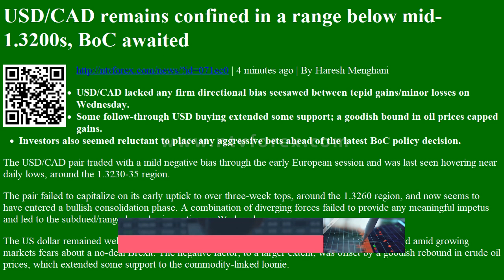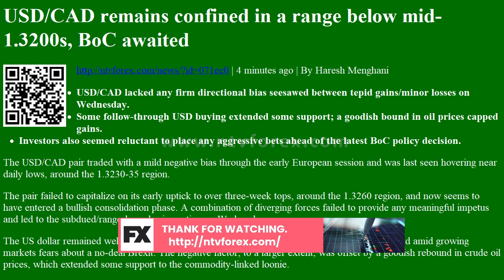USD/CAD remains confined in a range below mid-1.3200s, BoC awaited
. 4 minutes ago . By Haresh Menghani USD CAD lacked any firm directional bias seesawed between tepid gains minor losses on Wednesday. Some follow through USD buying extended some support a goodish bound in oil prices capped gains. Investors also seemed reluctant to place any aggressive bets ahead of the latest BoC policy decision. The USD CAD pair traded with a mild negative bias through the early European session and was last seen hovering near daily lows, around the 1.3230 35 region. The pair failed to capitalize on its early uptick to over three week tops, around the 1.3260 region, and now seems to have entered a bullish consolidation phase. A combination of diverging forces failed to provide any meaningful impetus and led to the subdued range bound price action on Wednesday. The US dollar remained well supported on the back of some heavy selling around the British pound amid g...